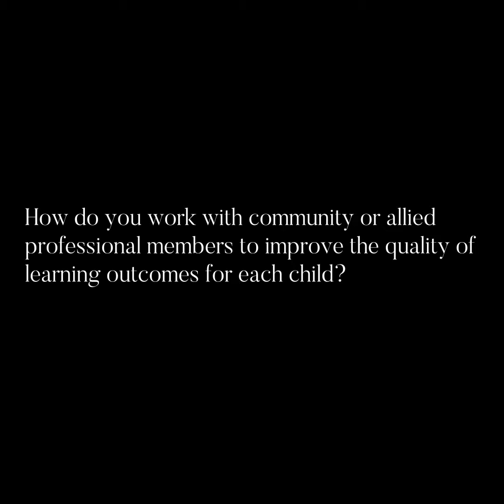Bruce Neita Interview